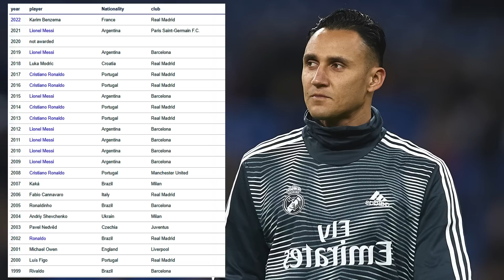Football Titi || Part 2